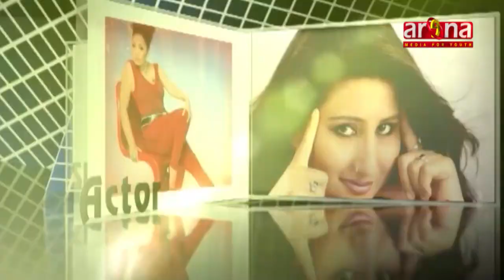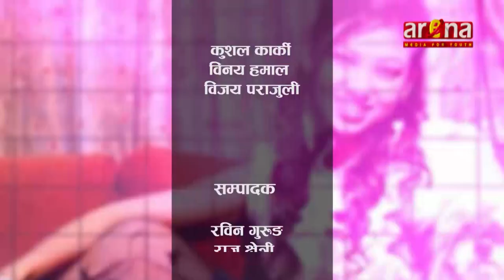talk show with bikram shree by dambar century